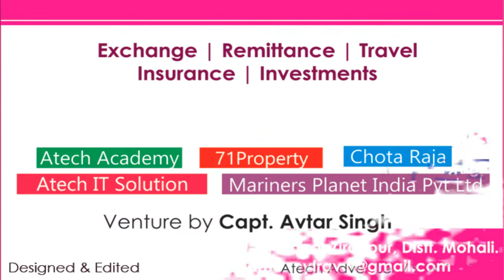Pattaya Dolphin World Show HD Quality Video Thailand Tour Packages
World's largest dolphin encounter with dolphins in Pattaya.

We don't want to harm the lovely creature Dolphin but the human has tried to control all creatures in the universe.

The show is amazing to watch filled with fun & excitement, especially kids will love the beautiful Dolphin creature who can only save human lives in the sea.

Mariners Forex
Adventure Awaits, Let's Find It!

Flights | Hotels | Tour | Forex
Visa | Insurance | Loans | Remittance

RBI Authorised (FFMC)
IATA Accredited